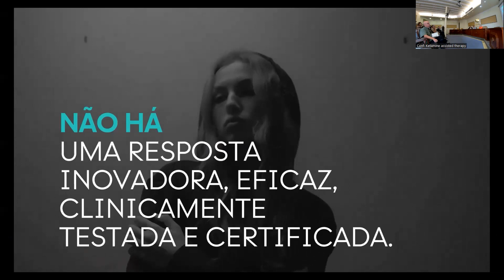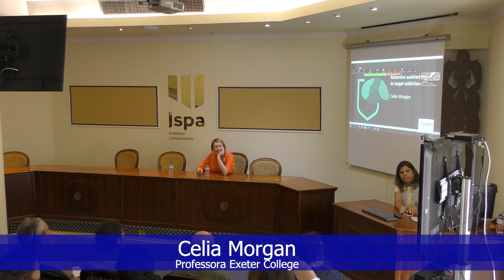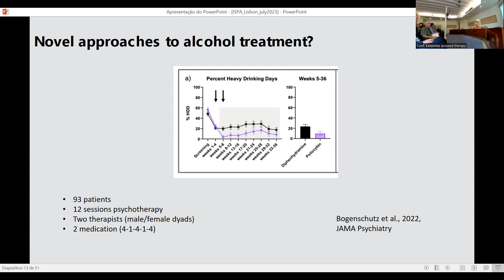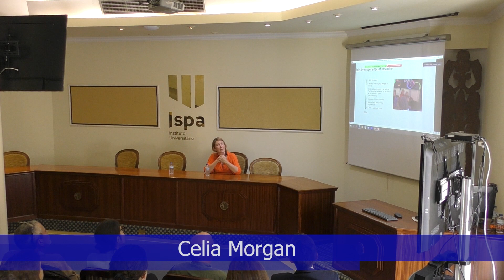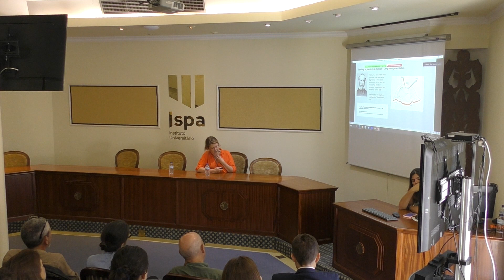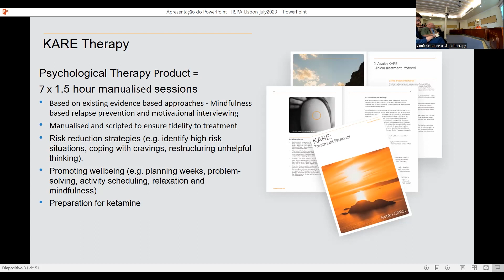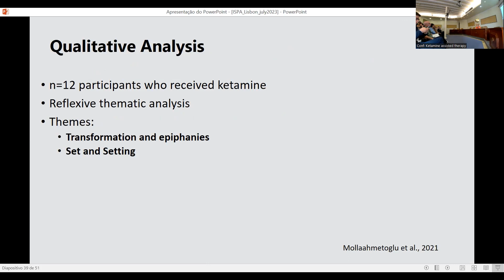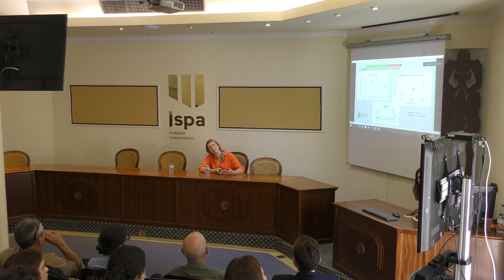Ketamine assisted therapy – a paradigm shift in mental health - Celia Morgan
O Ispa – Instituto Universitário recebeu a conferência "Ketamine assisted therapy – a paradigm shift in mental health" (Terapia Assistida por Ketamina, uma mudança de paradigma na saúde mental) de Celia Morgan.
Professora da Universidade de Exeter, Celia Morgan é autora de inúmeras publicações sobre os potenciais usos terapêuticos da ketamina na saúde mental.